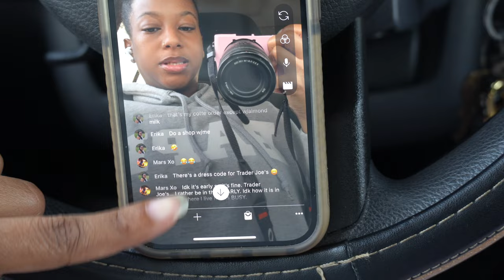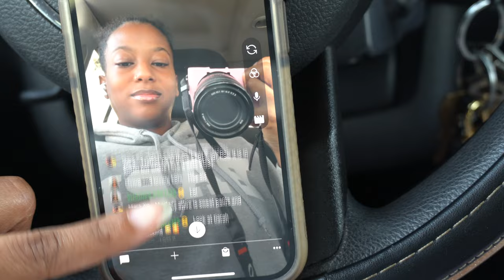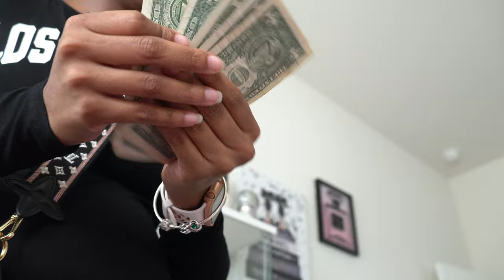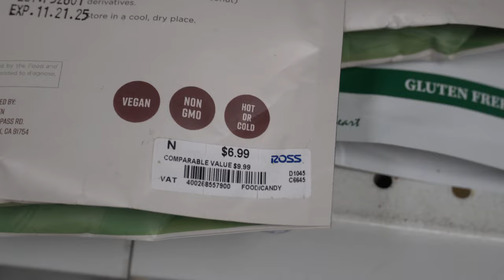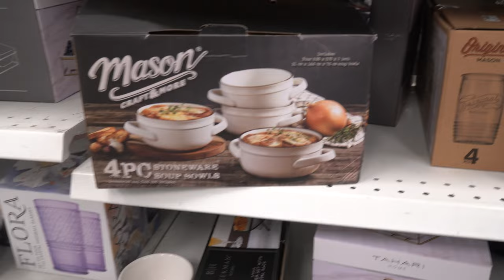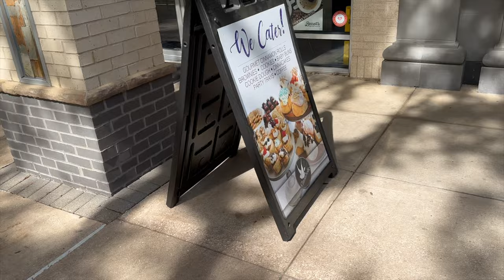Shop with Me| TJ Maxx Haul, Trader Joe's Haul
XOXO

⬇️D O N A T E: Every penny is going towards my channel so I can crank out more HD content. ⬇️

📲DM Me if you want📲

Follow My Fan page and Twitter

📷Tech📷

Camera I use